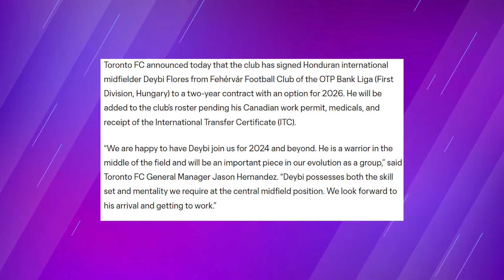🚨OFICIAL: HONDUREÑO DEIBY FLORES ES FICHADO POR EL TORONTO FC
El hondureño Deiby Flores, regresa al fútbol de los Estados Unidos.